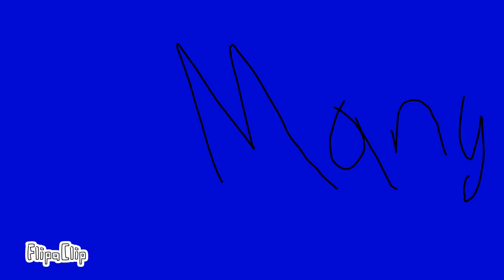Dragons Animation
I'm proud of this ;w;